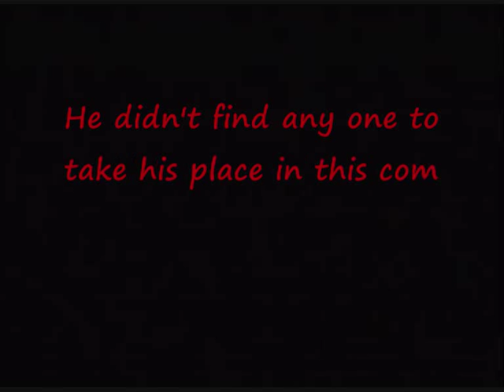Devils IdeL - (Dante,Nero,Agnus) - { Special for Beatriche87 } !!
This is for my wonderful friend on youtube.

(Kate as : Trish) ..

 I am really lucky to be your friend

~ Dante ...Nero ..and Agnus are...in love with the same woman ( Trish ) .

so  Nero starts by : Let's Fight ..!  (Love Battle)

 ~  Agnus : Hell Yeah ... ~

 ~  Dante: ..Heeey ..Hey ..hold ur horses ...let's just forget about thing calls * FIGHT * !! i don't wanna reuin my cloth and my hair ...Let's start a competition ...** SINGING ** ..!!

Nero , Agnus : ...o.O .!!! WTF

Dante :  how deep is your love for her ..!!!

~~  LET'S ROOOOOOCK !!!  XD  ~~

** So who do u think will win in this competition** ?!?!

THE CLIPS : Devil May CRY 4

This Video is a small gift for my best friend on youtube :))

Hope You Like It *Kate* ..

Kate and i are the biggest fan of DMC IN THE WHOLE WIDE WORLD ..
YOU WON'T FIND ANY ONE LIKE US LOVE DMC THAT MUCH ..LOOL

THIS VIDEO IS FAN MADE .WE ARENT INSULTING DMC OR WTEVER U THINK IT IS ..